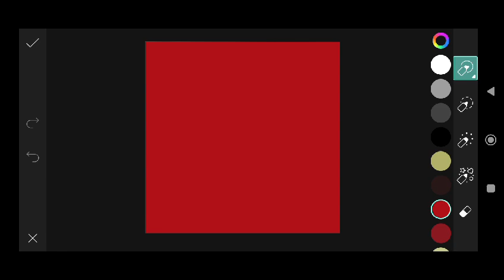Trending HDR video | A Screen Of Pure Pink sdc editing cc | Background | Bp Backdrop A380F #333